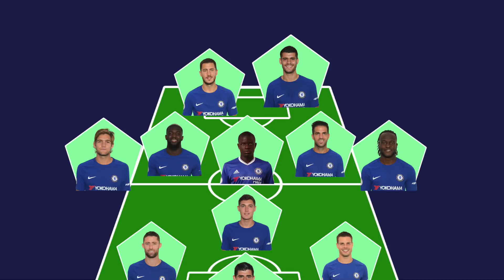Chelsea vs Liverpool Predicted Line up || 3-5-2 to DOMINATE Liverpool!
Chelsea vs liverpool, chelsea predicted line up vs liverpool, chelsea vs liverpool match preview, chelsea predicted squad vs liverpool!

Blue lions tv, home for chelsea transfer news, chelsea news now, match previews and chelsea match reviews!